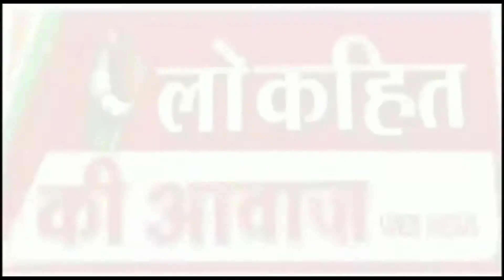मुख्यमंत्री बकाया बिजली बिल माफी दिवस पर दी जानकारी